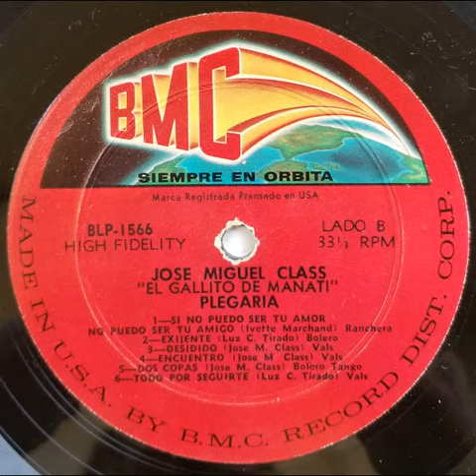Decidido Jose Miguel Class BMC P 1959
Este Lp o grabacion fue grabada originalmente en el mes de Febrero de 1959 bajo el sello BMC (Siempre en Orbita). Discos NELIZ adquirio el catalogo de  la mayoria de las grabaciones de Jose Miguel Class bajo dicha disquera que tambien grabo a otros artistas de la Isla. El Gallito de Manati grabo bajo muchos generos de musica , asi como Salsa en Navidad, Musica de Pueblo o tipica , Merengue y hasta Bacahta. Muy querido en Colombia donde le llaman " El Maestro" La musica de Mariachis le hizo famoso , hasta vivio muchos a~nos en Mexico donde se dio a conocer. Era Tartamudo, pero cuando cantaba ...eso no era ningun problema. Murio y dejo un gran legado de musica desde su juventud hasta avanzada edad cuando aun cantaba en tonos mas bajos. Que Dio lo tenga en su gloria.